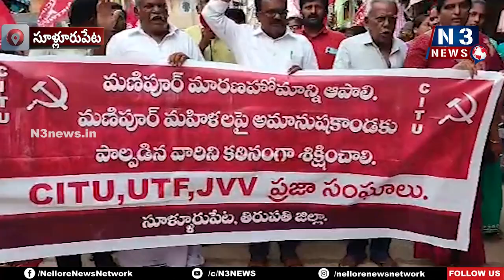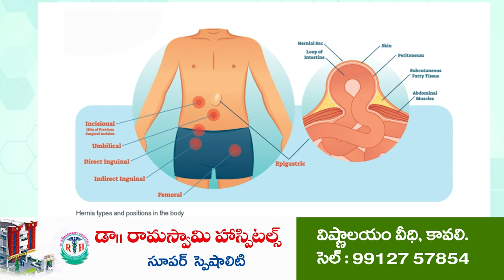మణిపూర్ మారణహోమాన్ని ఆపాలి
మహిళలపై అమానుషకాండకు పాల్పడిన వారిని కఠినంగా శిక్షించాలి
మణిపూర్ ఘటనపై సూళ్లూరుపేటలో నిరసన ర్యాలీ..
సూళ్లూరుపేట‌లో సి.ఐ.టి.యు, యు.టి.ఎఫ్, జె.వి.వి ప్రజాసంఘాల నిర‌స‌న ప్ర‌ద‌ర్శ‌న‌